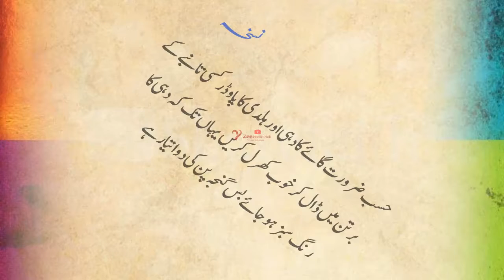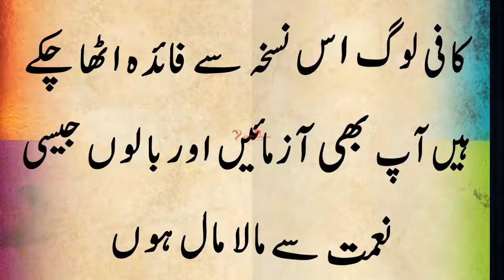گنجہ پن کا دیسی علاج